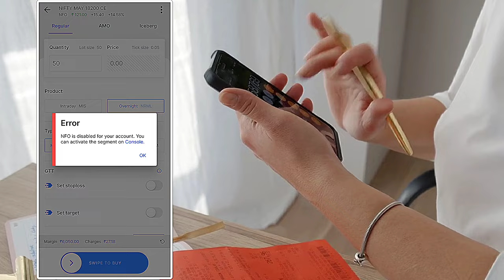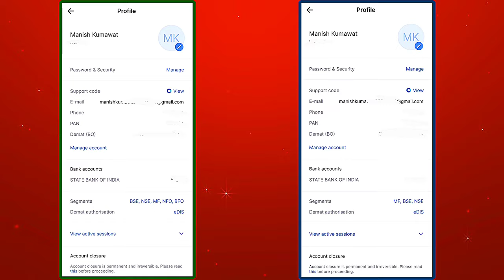Zerodha Error: NFO is disabled for your account | kill Switch OFF complete Process with (Bonus Tip)